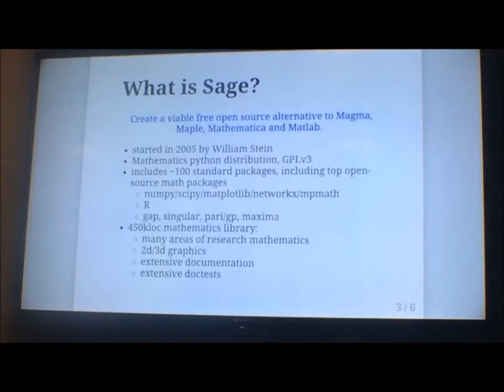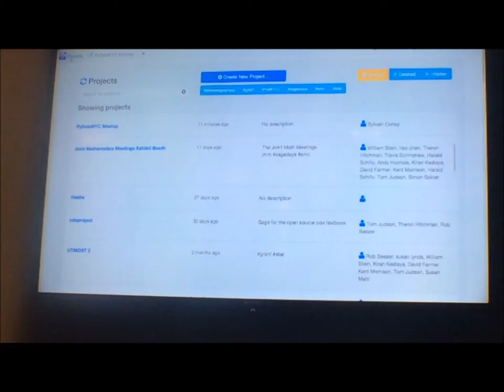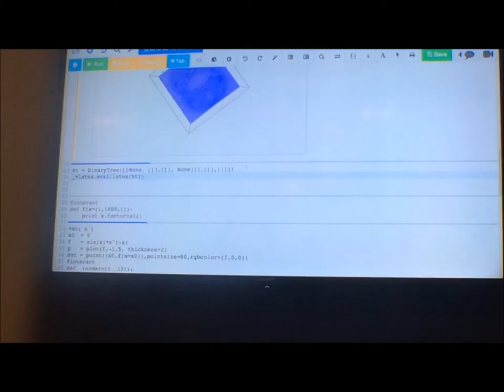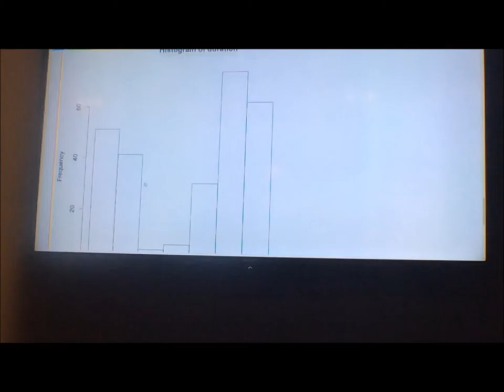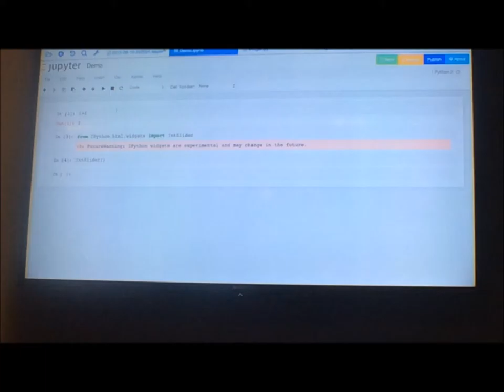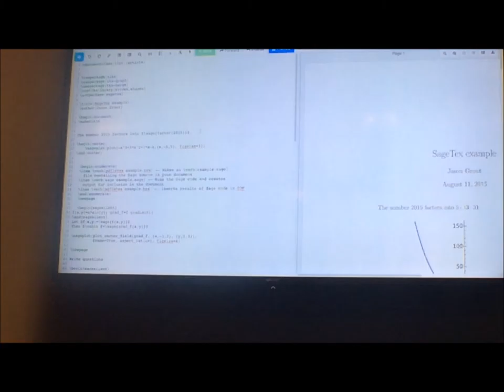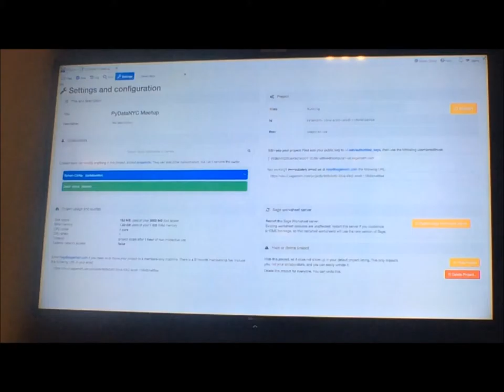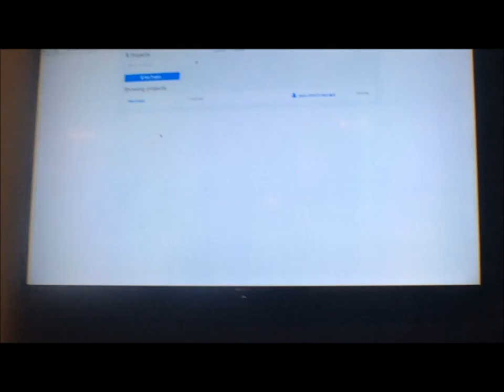SageMath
At the NY Python Group